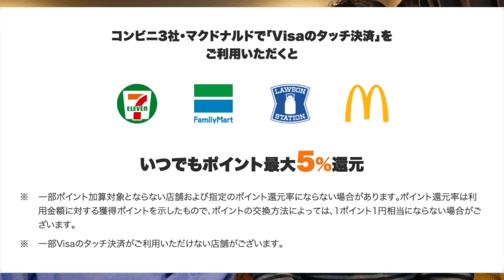三井住友カードがGoogle PayでVisaのタッチ決済に対応！